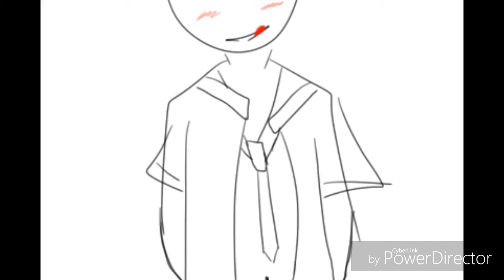NICE LEGS 😏😏😏😏😏😏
NICE LEGS DAISY DUKES MAKES A GIRL GO
so GUD. THATS THE WAY THEY ALL GO THROUGH LIKE SPITHEE SPITHEE BOWL CUT SEE THRU SHIRTS THAT MAKE YA MMMM THATS THE WAY HE COME THROUGH LIKE  kill me kill me.

song : STARTSTRUKK by 30H!3 feat katy perry
song doesnt belong to me